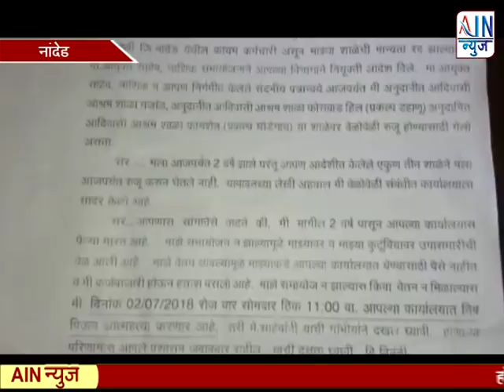आश्रम शाळेत समावेश न केल्यामुळे स्वपाकी करणार आत्मदहन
आश्रम शाळेत समावेश नकेल्यामुळे स्वपाकी करणार आत्मदहन